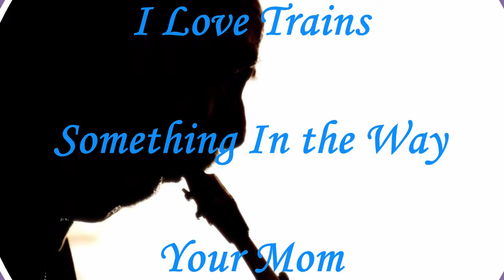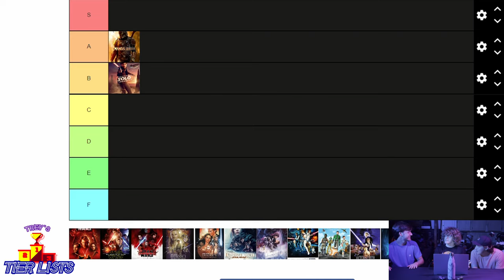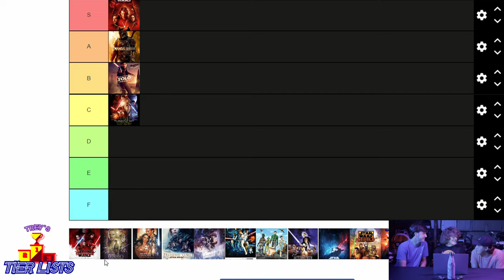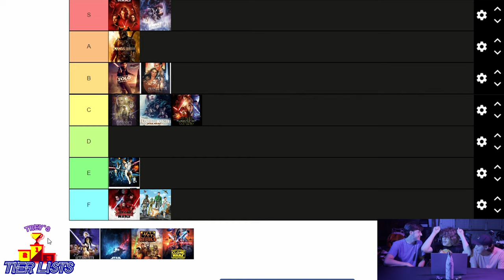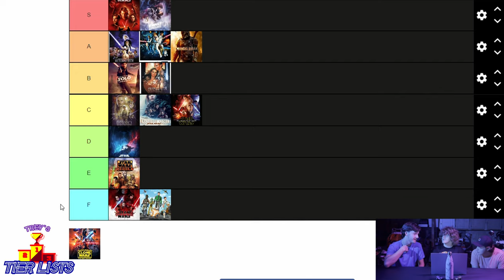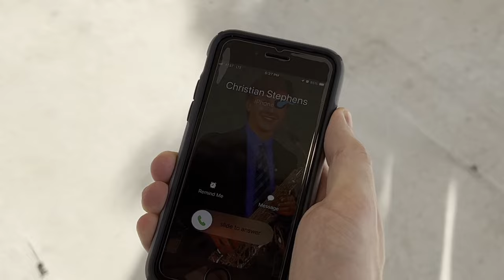The average golden retriever lives for 10-12 years. | The CTC Show #5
The Condor shall rise...also, star wars and jazz.

Intro | 0:00
Condor's Flight | 0:10
Commercial #1 | 1:08
Trev's Tier Lists | 1:32
Commercial #2 | 8:19
Christian's Saxy Time | 8:37
Outro | 9:56